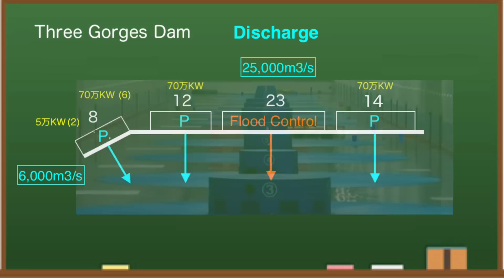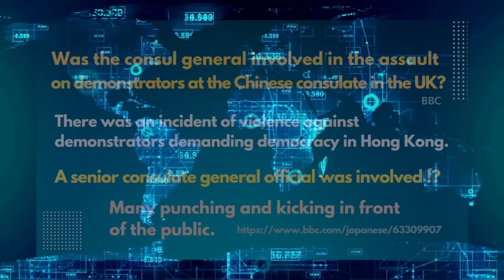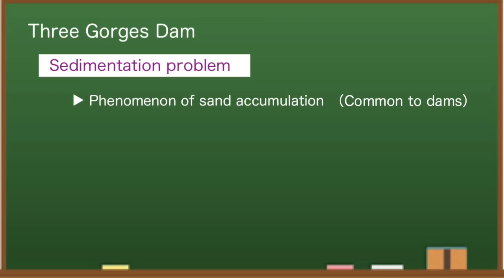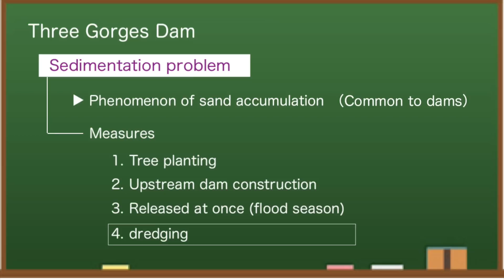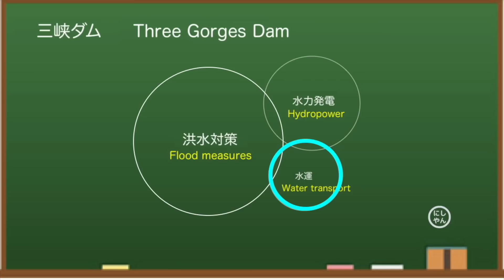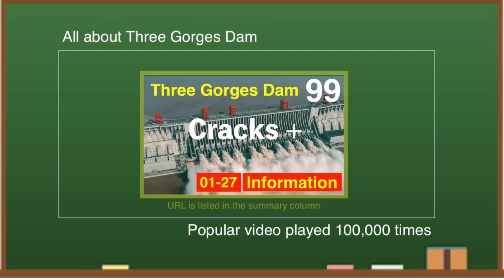China Three Gorges Dam ● Full of Sand ● October 20, 2022 ● Water Level and Flood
China's Three Gorges Dam, known as one of the world's largest dams, has been hit by a drought this year that has significantly reduced runoff. Although it is not reported in the mass media, the problem of sand deposits in dams is serious. The dam will cost him $28.6 billion to build and a lot more to maintain. From various data, I think the Three Gorges Dam is dangerous this year.

✅ Related Article

◆Information
damdata